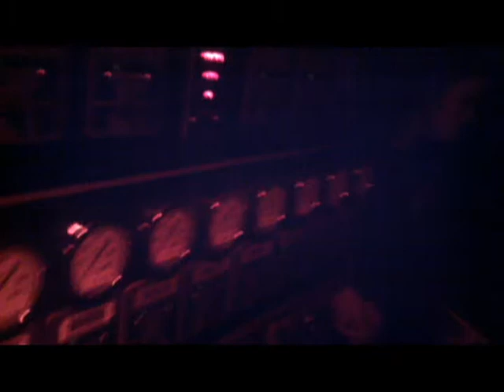Children riding in a fire truck at Christmas time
My Children riding in a fire truck at Christmas time in Avenue Maryland.